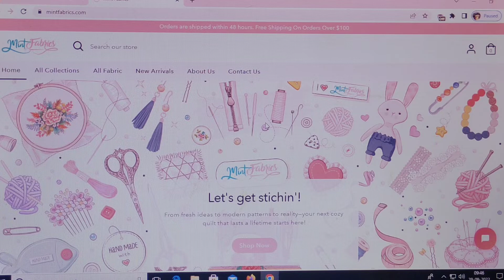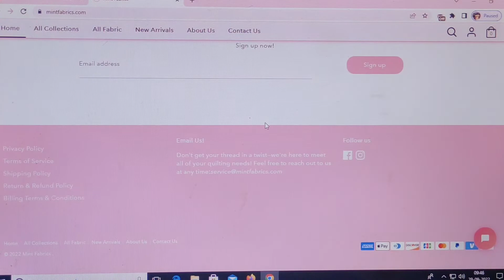Mintfabrics.com Review [29 Sep 2022] with 100% proof !